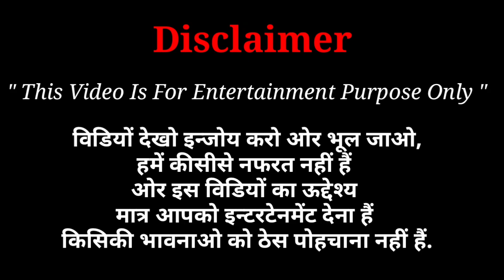Krasna ओर Karma क्या बन्टाइ को Diss करेंगे ? 🤔 | Emiway Comedy Video | DG Empire BKP